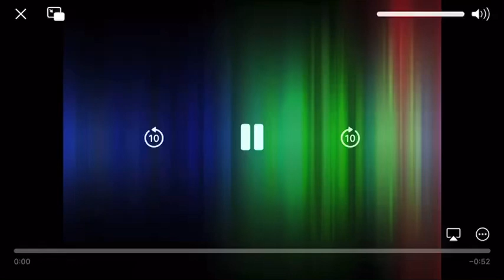Granada Talk TV (UK) continuity (1996)